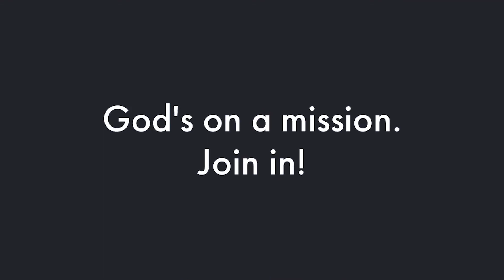Sermon May 5, 2019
We at Trinity Lutheran believe that God is on a mission to bring healing and wholeness to all people and to this world.  We are here to serve.  Come and join us!

We are located at 16138 Molino Dr., Victorville, Ca.
Service times are Sundays at 8:30am and 10:30am

God Bless you and we will see you at church!